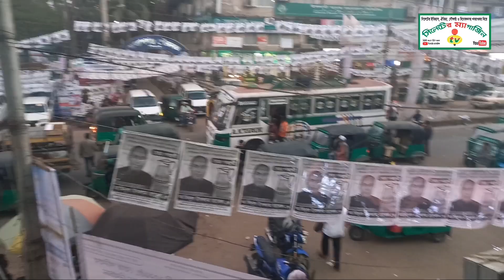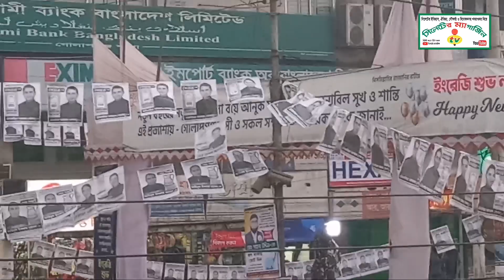রাত পোহালে ভোট যুদ্ধ: কে হচ্ছেন সিলেট গোলাপগঞ্জ পৌর মেয়র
সিলেটের গোলাপগঞ্জ পৌরসভা নির্বাচনের প্রচার প্রচারণা শেষ হয়েছে।

গতকাল প্রচার প্রচারণার শেষ দিনে ৪ মেয়র প্রার্থী নৌকার মো. রুহেল আহমদ, আওয়ামী লীগের বিদ্রহী প্রার্থী বর্তমান মেয়র আমিনুল ইসলাম রাবেল, ধানের শীষের প্রার্থী গোলাম কিবরিয়া চৌধুরী শাহিন ও আওয়ামী লীগের অপর বিদ্রোহী প্রার্থী সাবেক মেয়র জাকারিয়া আহামদ পাপলু নিজনিজ শেষ নির্বাচনী প্রচারণা শেষ করেছেন।

আগামীকাল শনিবার ৩০ জানুয়ারি চূড়ান্ত ভোট যুদ্ধের প্রস্তুতি নিচ্ছেন সবাই। এখন প্রার্থী সমর্থকরা নীরব হিসেব নিকেশে ব্যস্ত। প্রার্থী সমর্থকদের পাশপাশি ভোটাররা হিসাব করছেন কে হচ্ছেন পৌর পিতা।

৪ প্রার্থীই নির্বাচনে জয় লাভে মরিয়া। আওয়ামী লীগের বিদ্রোহী জগ প্রতীকের প্রার্থী বর্তমান মেয়র আমিনুল ইসলাম রাবেল প্রথম থেকেই নির্বাচনী মাঠে রয়েছেন। নির্বাচনে তিনি অন্যতম শক্তিশালী প্রার্থী। মেয়র হিসেবে দায়িত্ব পালন এবং ছাত্রজীবন থেকে আওয়ামী লীগের রাজনীতির সাথে যুক্ত থাকা তার অন্যতম সুবিধা। উপনির্বাচনে জয়লাভ করে প্রায় ২ বছর তিনি মেয়র হিসেবে দায়িত্ব পালন করেছেন।

আওয়ামী লীগের মনোনীত নৌকার প্রার্থী মো. রুহেল আহমদ নির্বাচনে অন্যতম শক্তিশালী প্রার্থী। নৌকা প্রত্যাশি ৫ জনের মধ্যে থেকে কেন্দ্রীয় আওয়ামীলীগ তাকে মনোনীত করে। পৌর আওয়ামী লীগের সাধারণ সম্পাদক এবং স্বচ্ছ ইমেজের কারণে তিনি পরিচিত। তার পক্ষে জেলা ও মহানগর আওয়ামী লীগ ও অঙ্গ সংগঠনের নেতাকর্মীরাও মাঠে নেমেছেন।

এদিকে, ধানের শীষের প্রার্থীর পক্ষেও মাঠে নেমেছেন জেলা ও মহানগর বিএনপি ও অংঙ্গ সংগঠনের নেতৃবৃন্দ। বিএনপি ধানের শীষের প্রার্থী গোলাম কিবরিয়া চৌধুরী শাহিন রয়েছেন আলোচনায়। উপজেলা বিএনপির নেতাকর্মীরাও তার সাথে সার্বক্ষনিক কাজ করেছেন। বিএনপির একক প্রার্থী এবং আওয়ামী লীগের বিদ্রোহীসহ ৩জন প্রার্থী থাকায় এবার ধানের শীষের প্রার্থী বিজয়ের সুযোগ বেশি রয়েছে বলে মনে করেন বিএনপির নেতাকর্মীদের।

অপরদিকে, প্রচারণায় পিছিয়ে নেই আওয়ামী লীগের অপর বিদ্রোহী মোবাইল প্রতীকের প্রার্থী সাবেক মেয়র জাকারিয়া আহমদ পাপলু। নৌকা না পেলেও সাবেক মেয়র ও রাজনীতিতে তার দীর্ঘ পদচারণার জন্য তিনি প্রার্থী হিসেবে প্রতিদ্বন্দ্বীতায় রয়েছেন।

৪জন প্রার্থীই বিরামহীন প্রচার প্রচারানা করেছেন। ছুটেছেন ভোটরদের দ্বারে দ্বারে। সব জল্পনাকল্পনার অবসান ঘটিয়ে কে হচ্ছেন পৌর মেয়র তাই নিয়ে চলছে এখন চলছে চুলচেরা বিশ্লেষণ।

নাম প্রকাশে অনিচ্ছুক একাধিক ভোটার জানান, এবার কোন একক প্রার্থী অথবা ২ প্রার্থীর মধ্যে মূল প্রতিযোগিতা হবে এমন নয়। ৪জনই নির্বাচনী মাঠে সমান সক্রিয় রয়েছেন। নির্বাচনের ফলাফল যেকোন দিকে মোড নিতে পারে। সেজন্য আগামীকাল শনিবার পর্যন্ত অপেক্ষা করতে হবে।

উল্লেখ্য, শনিবার ৩০ জানুয়ারি গোলাপগঞ্জ পৌরসভার ৯টি ওয়ার্ডে মোট ২২ হাজার ৯শ ১৬ জন ভোটার তাদের ভোটাধিকার প্রয়োগ করবেন। মোট ভোটারদের মধ্যে পুরুষ ভোটার ১১ হাজার ৬শ ৯৪ জন এবং মহিলা ভোটার ১১হাজার ৩শ ১৯ জন।